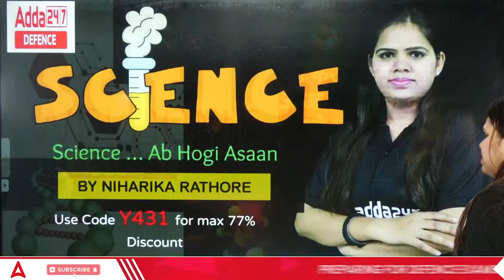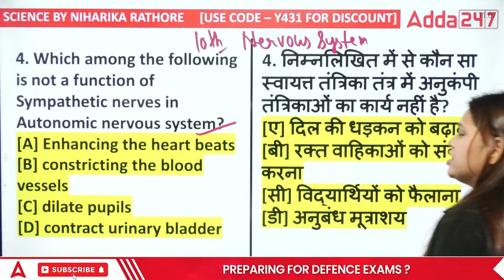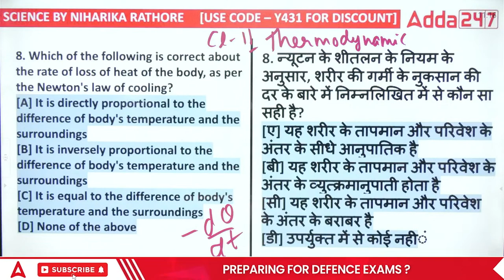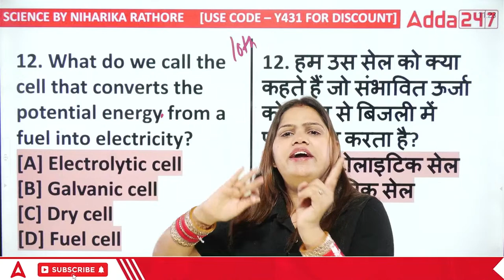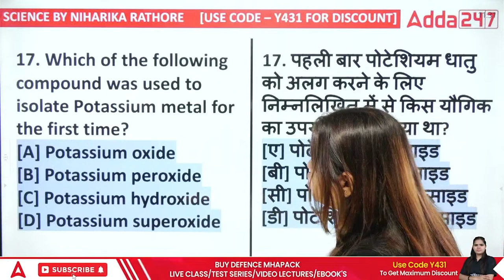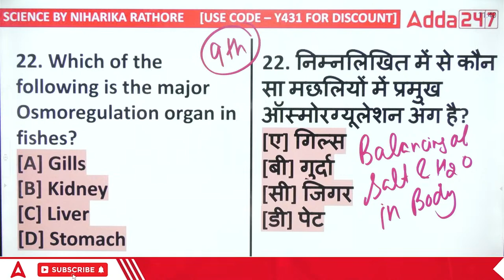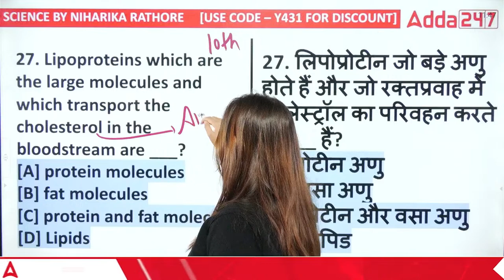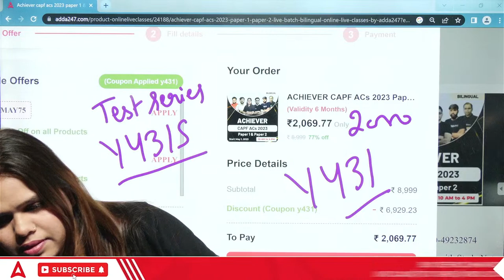CAPF AC 2023 Science Previous Year Question By Niharika Maam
Let's Start with CAPF AC 2023, In This Video You Will Know About CAPF Science Previous Year's Question Paper and a Details Analysis, Its Helps To You Know About CAPF AC 2023 Exam Paper. | CAPF Previous Year Question Paper With Solution